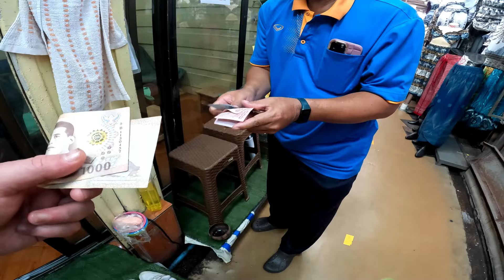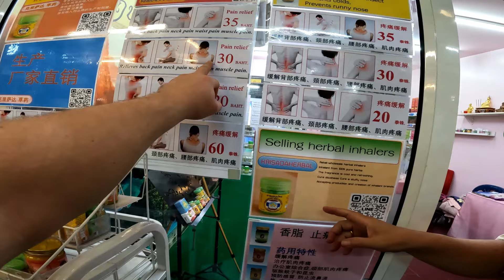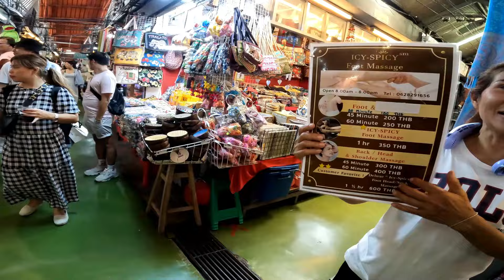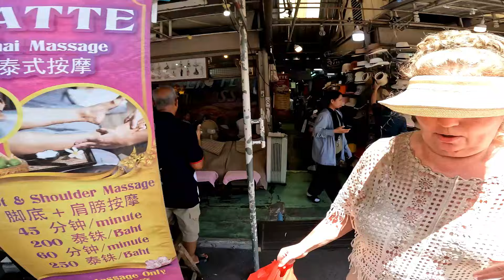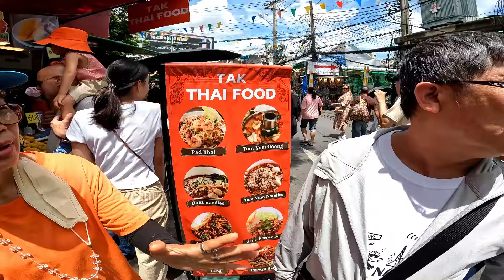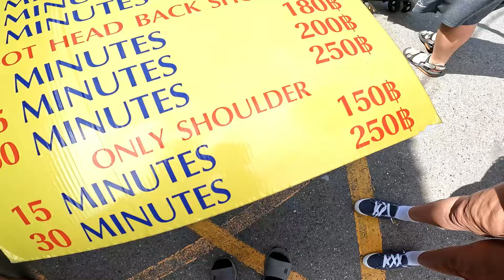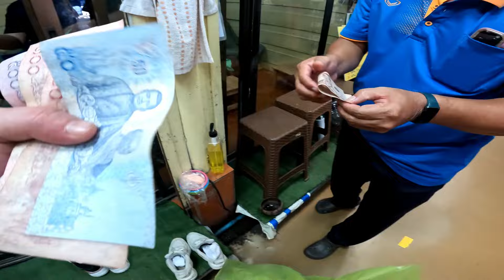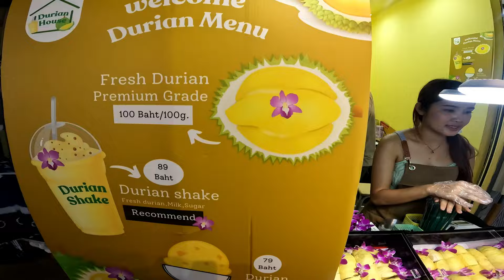🇹🇭 MY MOM VISITS BANGKOK STREET MARKET FOR THE FIRST TIME